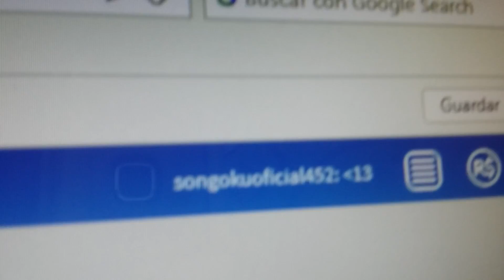Mi cuenta oficial de Roblox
Si no viste mi nombre:
Songokuoficial452